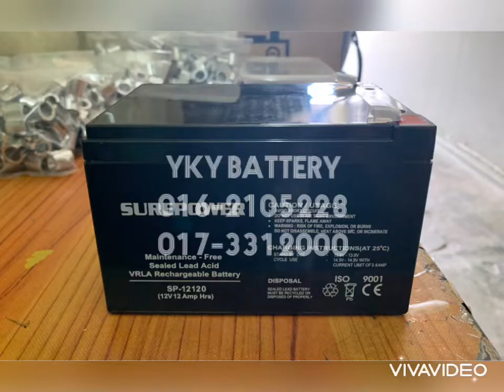Whatsapp or call 016-2105228 / 017-3312000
Thank you for your trust & support 😊🤝
If you want walk in installation please make appointment with us.
YKY BATTERY
No 35, Jalan 4/47 46050 PJ